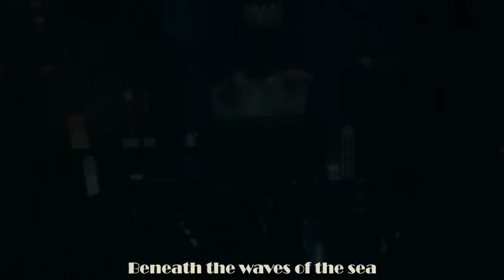BIOSHOCK RAP by JT Music - "Rapture Rising"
One of our favorite games of all time (Bioshock) FINALLY gets a rap. Enjoy!

BIOSHOCK RAP by JT Machinima - "Rapture Rising"